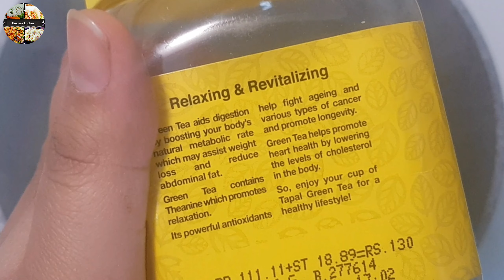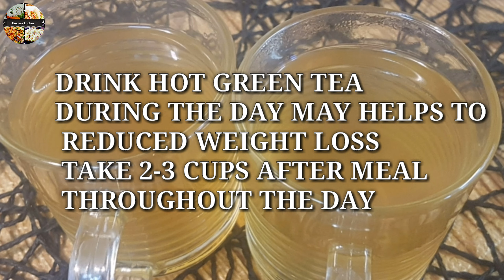GREEN TEA WITH LEMON GRASS|| FAST WEIGHT LOSS GREEN TEA RECIPE BY UROOSA'S KITCHEN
HOW TO MAKE GREEN TEA WITH LEMON GRASS|| WEIGHT LOSS GREEN TEA||  RECIPE :

VERY SIMPLE,EASY AND DELICIOUS

INGREDIENTS LIST:

2CUPS WATER
1TBSP GREEN TEA WITH LEMON GRASS
1 CINNAMON STICK
 LEMON JUICE
1TBAPHONEY

UROOSA'S KITCHEN